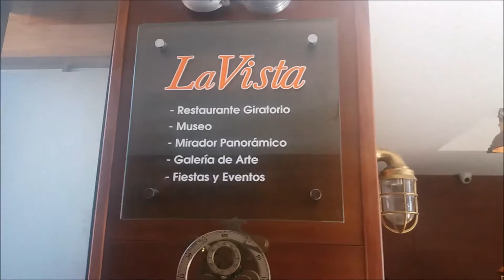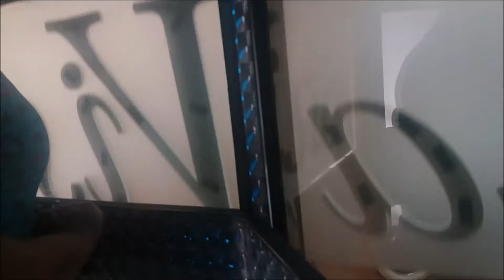City Tour para Punta del Este|Los Dedos, Restaurante giratório - Uruguai|Daniele Ferreira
Segunda parte do City Tour em Punta del Este. Neste vídeo observo o encontro do Oceano Atlântico com o Rio de la Plata, conheço a Iglesia Candelaria, o monumento Los Dedos na Playa Brava e o Restaurante Giratório no La Vista 360. Foi demais!